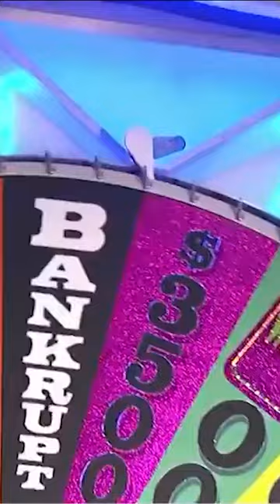Wheel Of Fortune Fail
So close.